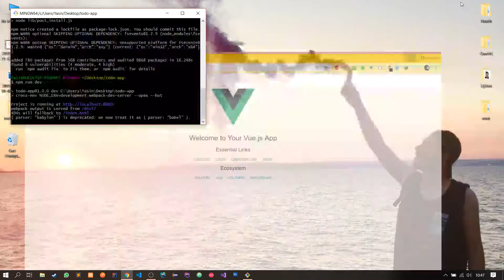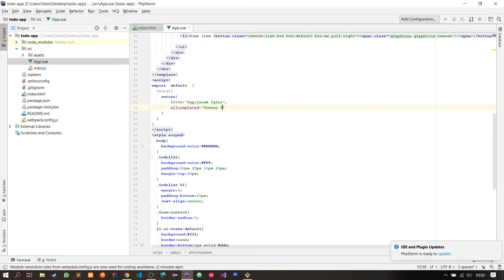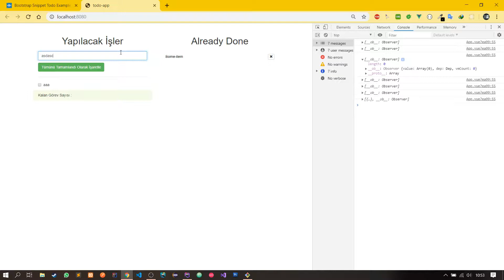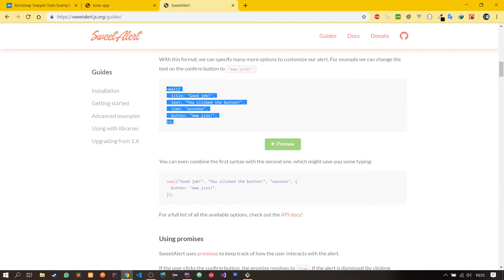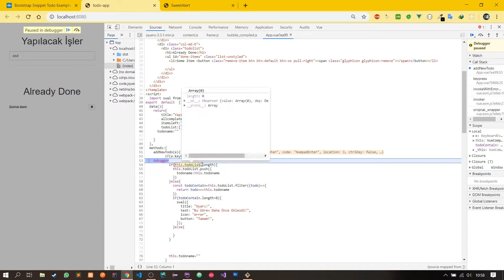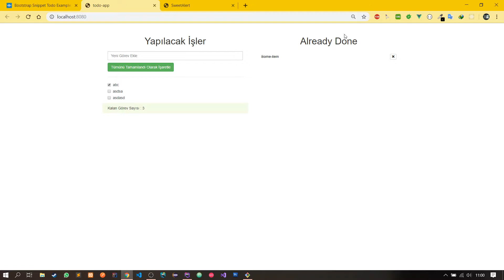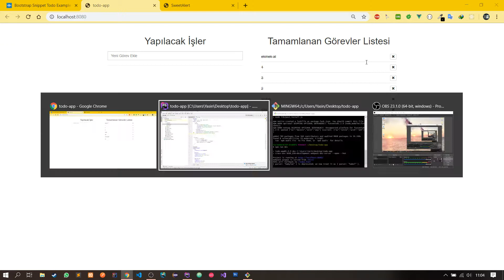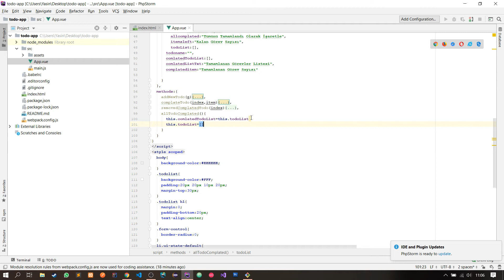Vue JS TODOLİST Yapımı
Vuejs TodoList Uygulaması